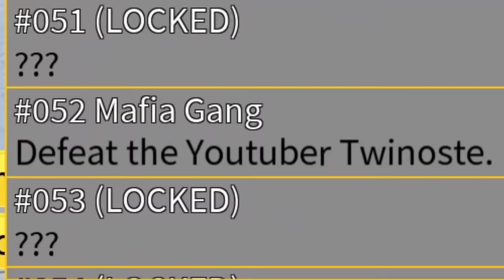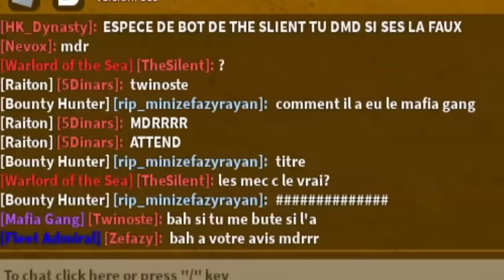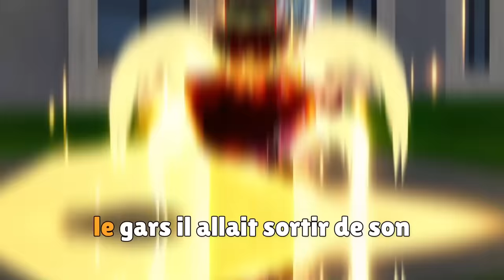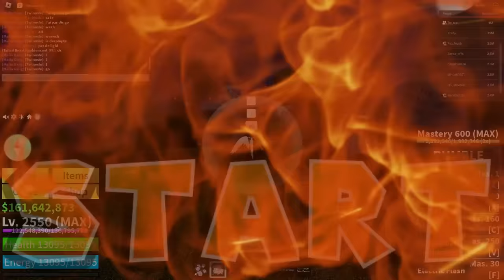[Mafia Gang] SI ON ME TUE ON PEUT OBTENIR CE TITRE SUR BLOX FRUIT | TWINOSTE | FR